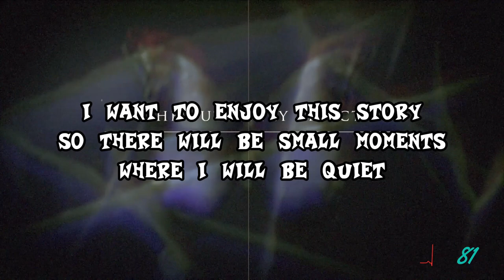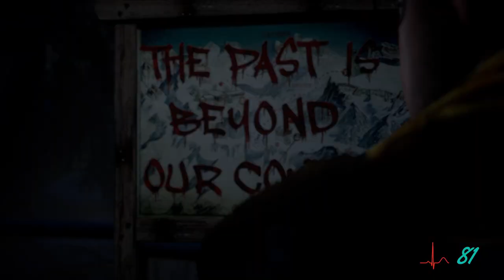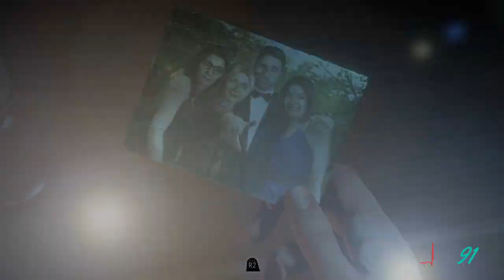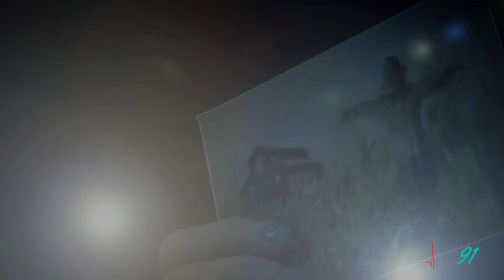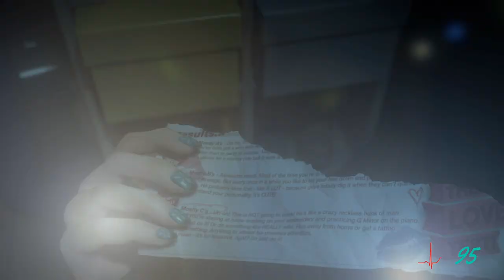Let's survive a horror game! (+ Heartbeat sensor) • Let's play all of Until Dawn • Part 1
Until Dawn Gameplay Walkthrough